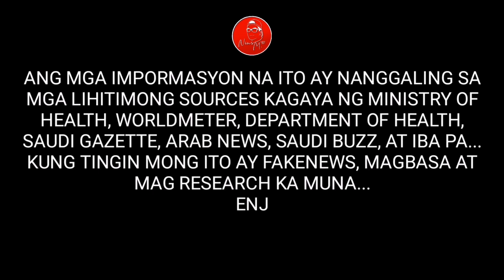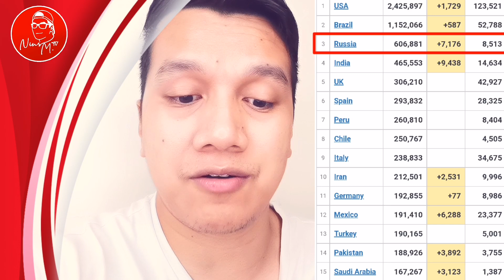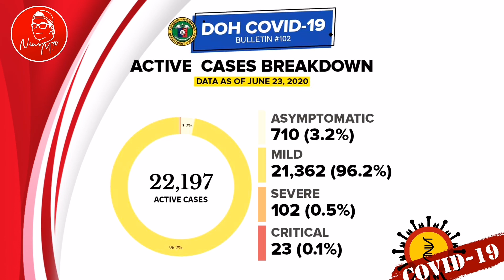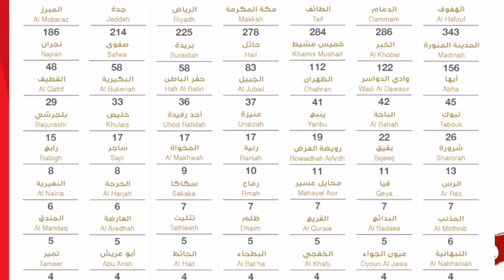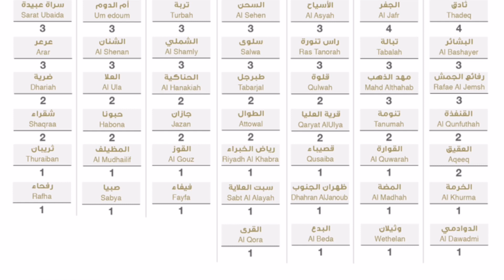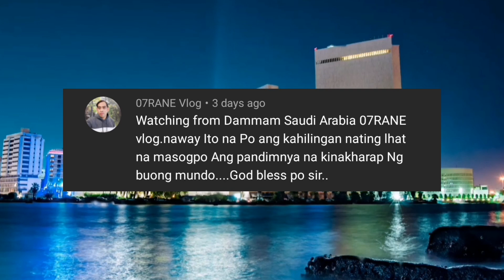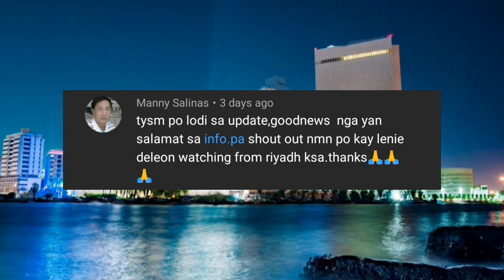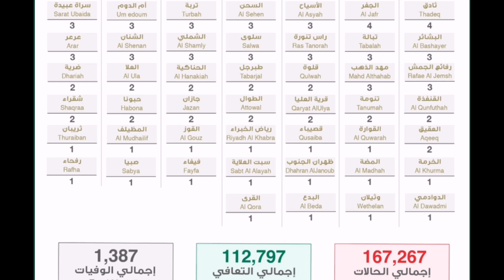🔴 UPDATE TODAY : TULOY TULOY NA BA ANG PAGBABA NG MGA KASO SA SAUDI ARABIA?